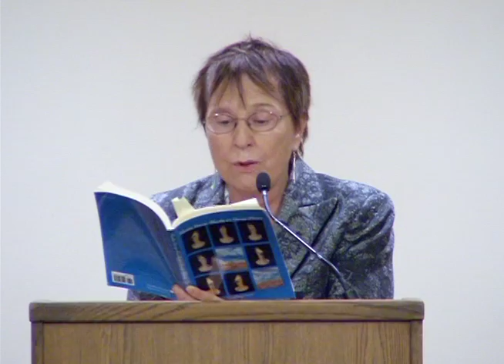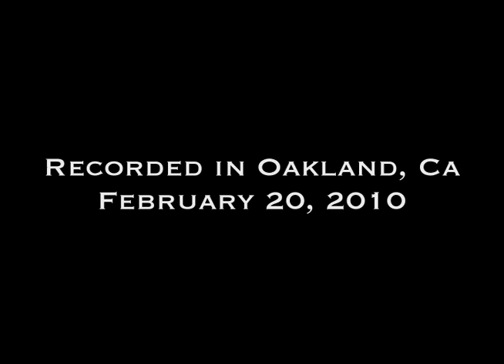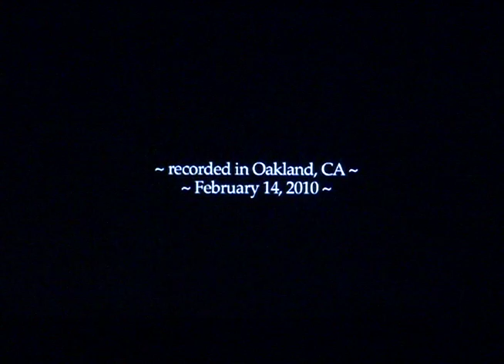The Holloway Series in Poetry - A Memorial Reading for Leslie Scalapino